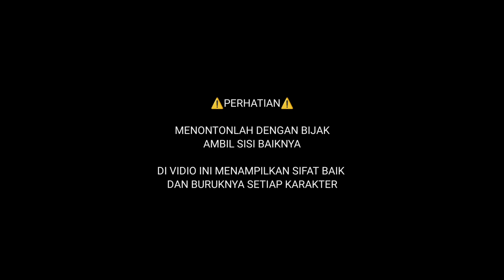Si Em & Pasukan Senyap Siaga di Bulan Ramadhan part 2 - DRAMA ANIMASI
SIE EM